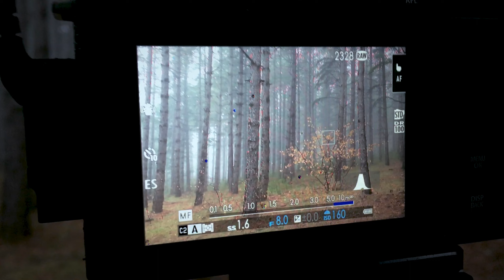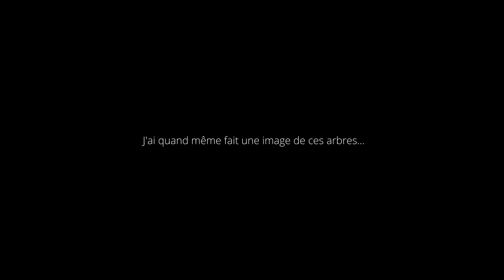Photos Entre Pluie et Brouillard | Photographie de Paysage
Ambiance brumeuse et pluvieuse pour cette session de photographie de paysage, sur les hauteurs de Digne-les-Bains.
J'ai pu faire quelques photos dans la forêt avec cette brume qui donne une atmosphère particulière que j'aime bien.

Matériel utilisé :
Boitier : Fuji X-E4.
Objectifs : Fuji 10-24mm f/4 - Fuji 70/ 300mm f/4-5,6 - Fuji 16-80mm f/4  Fuji 33mm f/1,4.